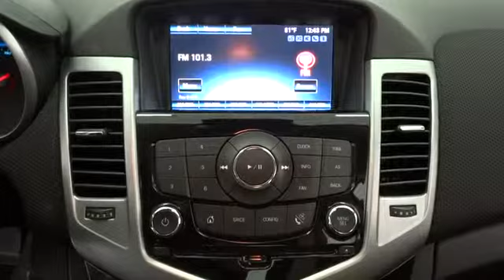2013 Chevrolet Cruze Corpus Christi, Alice, Kingsville, Portland, Robstown, TX P2900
2013 Chevrolet Cruze 2LT - Stock#: P2900 - VIN#: 1G1PE5SB4D7131286

3232 U.S. Hwy 77

Cruze 2LT, 4D Sedan, ***ONE OWNER***, CLEAN CAR FAX!!!, And LOCAL TRADE-IN. Turbocharged! What a fantastic deal! Are you still driving around that old thing? Come on down today and get into this superb 2013 Chevrolet Cruze! You could be the second owner of this outstanding vehicle. It appears that this vehicle lived in a smoker-free environment. There appears to be no damage beyond normal wear on this vehicle.